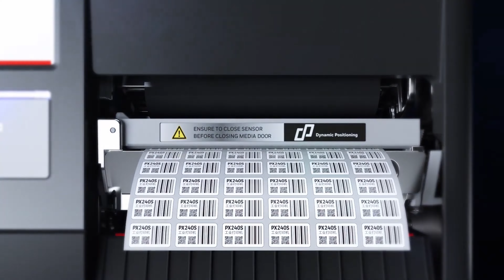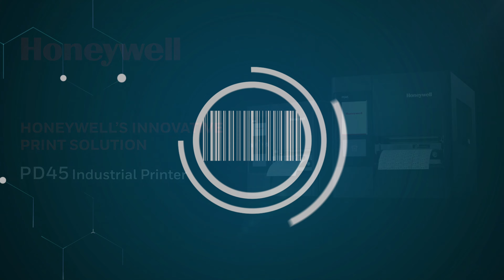Impressora de etiquetas industriais | Honeywell PD45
A PD45 é a nova impressora industrial de nível comercial da Honeywell, adequada para fabricação, varejo, transporte e logística, assistência médica e aplicações governamentais.

Versatilidade e eficiência! Conheça mais sobre a impressora PD45 da Honeywell!